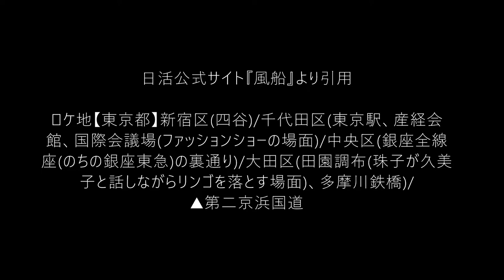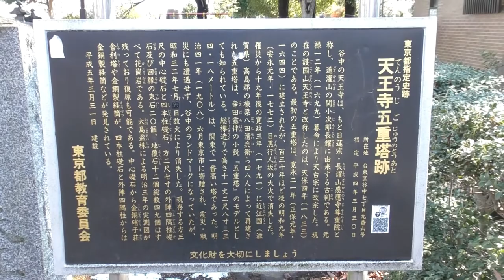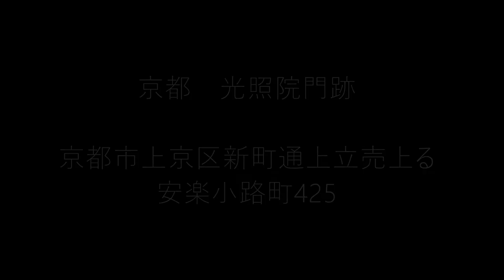川島雄三監督『風船』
『風船』1956(昭和31)年　日活　DVD化、複数ネット配信
原作=大佛次郎、脚色=川島雄三、今村昌平、撮影=高村倉太郎、
美術-中村公彦、音楽=黛敏郎、助監督=今村昌平、衣装デザイン=森英恵
など
出演:森雅之、三橋達也、新珠三千代、芦川いづみ、左幸子、北原三枝
二本柳寛、高野由美　など